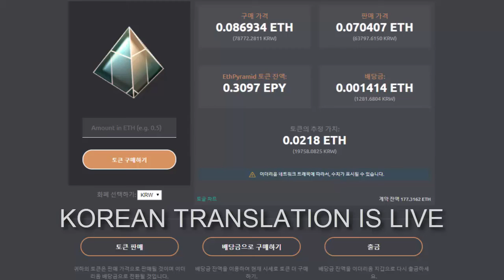EthPyramid - Korea partnership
EthPyramid is a self-sustaining, secure and transparent pyramid scheme. It's working on Ethereum blockchain and you can view it's source code anytime.

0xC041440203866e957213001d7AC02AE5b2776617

Legit Pyramids is channel about legit ponzi schemes based on blockchain, math and dividends. I am not developer of any of these. I am staying neutral - not being fanboy of any of them.